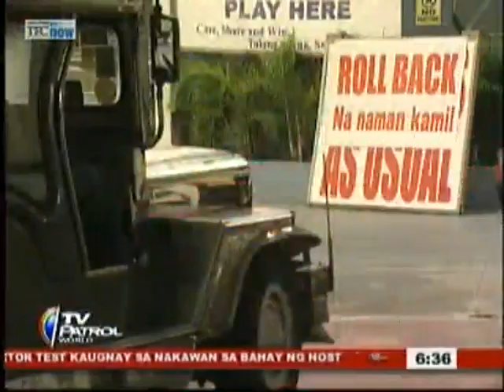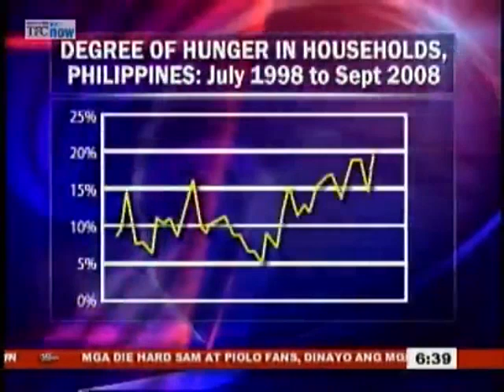TV Patrol World - November 4, 2008